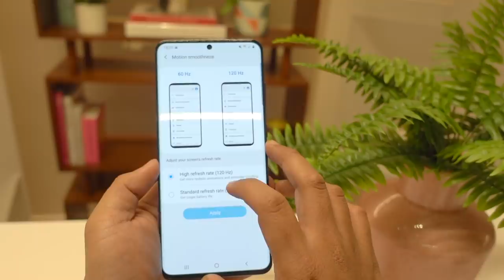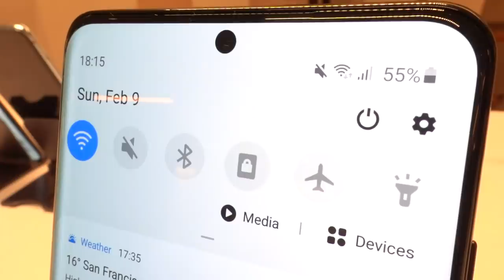Samsung Galaxy S20 Ultra - Akhirnya Samsung Lakukan Skrin 120Hz (Pandang Pertama)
Hari ini samsung telah melancarkan beberapa peranti baru, antaranya adalah Samsung Galaxy S20 Ultra. Peranti ini mendapat perhatian ramai kerana ia adalah merupakan model baru untuk siri Galaxy S. Jika anda ingin mengetahui dengan lebih lanjut mengenai peranti ini sila lihat video penuh.